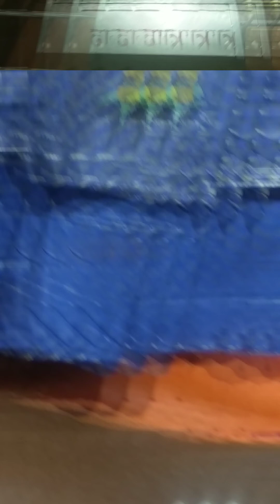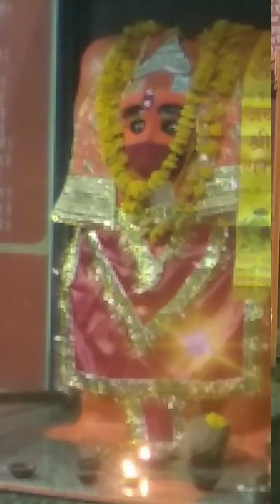Hanuman Ashtak ! हनुमान अष्टक ! हर कष्ट के निवारण का एकमात्र उपाय! संकटमोचन हनुमानाष्टक!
श्री बजरंग बाण! shree Bajrang Ban ! बजरंग बाण! Bajrang Ban ! हर कष्ट के निवारण का एकमात्र उपाय! हनुमानजी की कृपा प्राप्त करें! hanumanji trendingreels ‎@abhacreation  ‎‎@Bageshwardhammahima

बजरंग बाण  | Bajrang Baan
आज हम आपके लिए लेकर आए हैं बजरंग बाण  Bajrang Baan
Bajrang Baan in Hindi lyrics
बजरंग बाण दोहा :
निश्चय प्रेम प्रतीति ते, बिनय करैं सनमान।

तेहि के कारज सकल शुभ, सिद्ध करैं हनुमान॥

बजरंग बाण चौपाई :

जय हनुमंत संत हितकारी। सुन लीजै प्रभु अरज हमारी॥

जन के काज बिलंब न कीजै। आतुर दौरि महा सुख दीजै॥

जैसे कूदि सिंधु महिपारा। सुरसा बदन पैठि बिस्तारा॥

आगे जाय लंकिनी रोका। मारेहु लात गई सुरलोका॥

जाय बिभीषन को सुख दीन्हा। सीता निरखि परमपद लीन्हा॥

बाग उजारि सिंधु महँ बोरा। अति आतुर जमकातर तोरा॥

अक्षय कुमार मारि संहारा। लूम लपेटि लंक को जारा॥

लाह समान लंक जरि गई। जय जय धुनि सुरपुर नभ भई॥

अब बिलंब केहि कारन स्वामी। कृपा करहु उर अंतरयामी॥

जय जय लखन प्रान के दाता। आतुर ह्वै दुख करहु निपाता॥

जै हनुमान जयति बल-सागर। सुर-समूह-समरथ भट-नागर॥

ॐ ह्नीं ह्नीं ह्नीं हनुमंत कपीसा। ॐ हुं हुं हुं हनु अरि उर सीसा॥

जय अंजनि कुमार बलवंता। शंकरसुवन बीर हनुमंता॥

बदन कराल काल-कुल-घालक। राम सहाय सदा प्रतिपालक॥

भूत, प्रेत, पिसाच निसाचर। अगिन बेताल काल मारी मर॥

इन्हें मारु, तोहि सपथ राम की। राखु नाथ मरजाद नाम की॥

सत्य होहु हरि सपथ पाइ कै। राम दूत धरु मारु धाइ कै॥

जय जय जय हनुमंत अगाधा। दुख पावत जन केहि अपराधा॥

पूजा जप तप नेम अचारा। नहिं जानत कछु दास तुम्हारा॥

बन उपबन मग गिरि गृह माहीं। तुम्हरे बल हौं डरपत नाहीं॥

जनकसुता हरि दास कहावौ। ताकी सपथ बिलंब न लावौ॥

जै जै जै धुनि होत अकासा। सुमिरत होय दुसह दुख नासा॥

चरन पकरि, कर जोरि मनावौं। यहि औसर अब केहि गोहरावौं॥

उठु, उठु, चलु, तोहि राम दुहाई। पायँ परौं, कर जोरि मनाई॥

ॐ चं चं चं चं चपल चलंता। ॐ हनु हनु हनु हनु हनुमंता॥

ॐ हं हं हाँक देत कपि चंचल। ॐ सं सं सहमि पराने खल-दल॥

अपने जन को तुरत उबारौ। सुमिरत होय आनंद हमारौ॥

यह बजरंग-बाण जेहि मारै। ताहि कहौ फिरि कवन उबारै॥

पाठ करै बजरंग-बाण की। हनुमत रक्षा करै प्रान की॥

यह बजरंग बाण जो जापैं। तासों भूत-प्रेत सब कापैं॥

धूप देय जो जपै हमेसा। ताके तन नहिं रहै कलेसा॥

बजरंग बाण 2 दोहा :
उर प्रतीति दृढ़, सरन ह्वै, पाठ करै धरि ध्यान।

बाधा सब हर, करैं सब काम सफल हनुमान॥

आपको यह बजरंग बाण  | Bajrang Baan  कैसा लगा हमें कमेंट में जरूर बताइएगा ताकि हम आगे भी आप के लिए इसी तरह की पोस्ट लाते रहे धन्यवाद। जय बजरंग बली!!

YOU MAY LIKE THESE POSTS

हर समय आपके साथ 𝘃𝗵𝗼𝗿𝗶𝗴𝗶𝗻𝗮𝗹.𝗰𝗼𝗺 𝟮𝟬𝟭𝟰-𝟮𝟬𝟮𝟯 ©
HomeConnect usDisclaimerPrivacy PolicySitemap
Tags-
बागेश्वर bageshwar_बजरंग बाण! Bajrang Ban ! हर कष्ट के निवारण का एकमात्र उपाय! हनुमानजी की कृपा प्राप्त करें! dham_sarkar